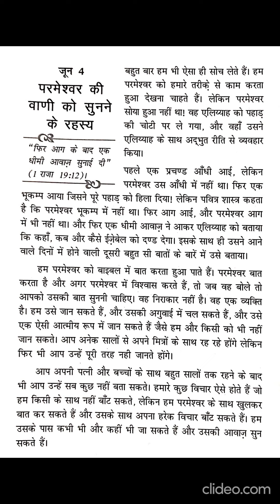HINDI TODAY'S THOUGHT FROM BROTHER BAKTH SINGH MESSAGES, PEACE BE UNTO YOU